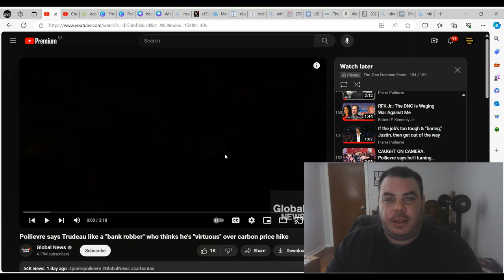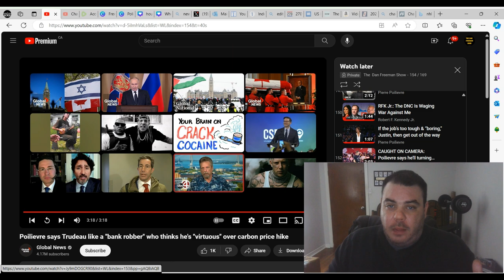Pierre Poilievre DESTROYS The Liberals AGAIN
Pierre Poilievre once again destroys the Liberal party, exposing their lies, proposing cuts to taxes that are not needed, and that are hurting Canadians.  The carbon tax is going up on April 1st, and their is only one party trying to stop it, and that is the Conservatives.